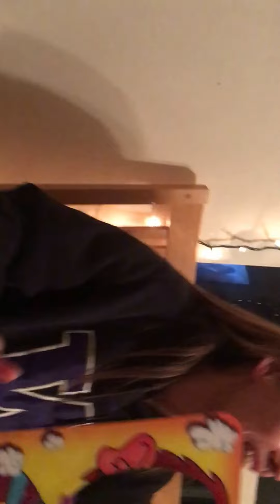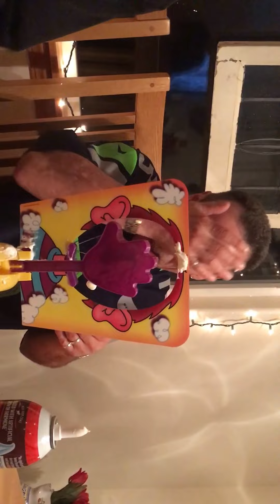December 25, 2016